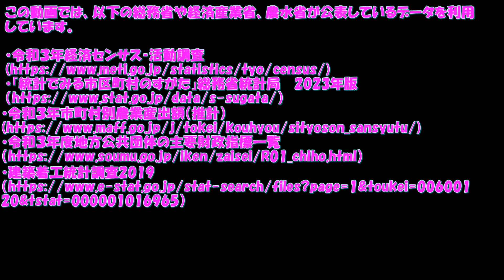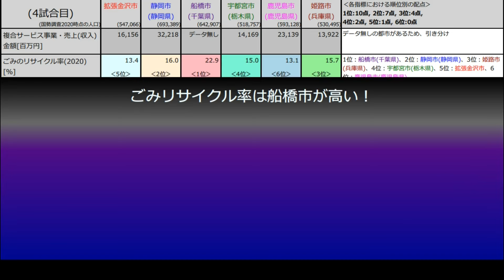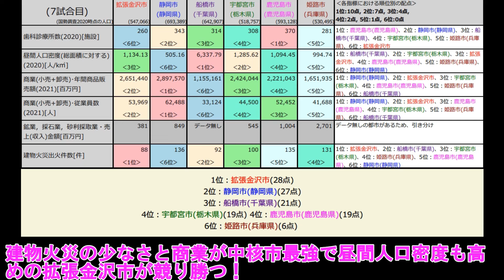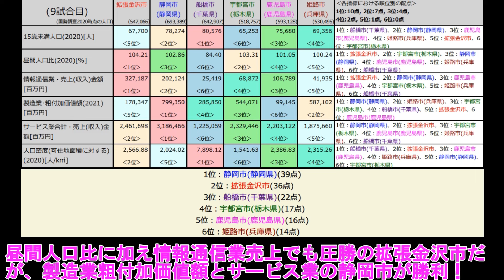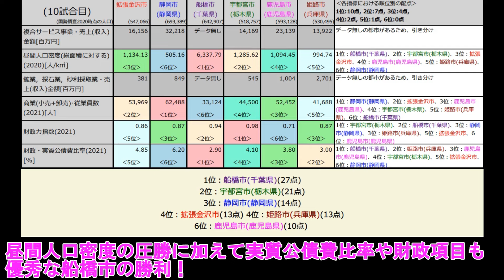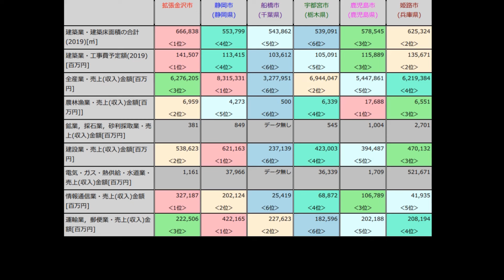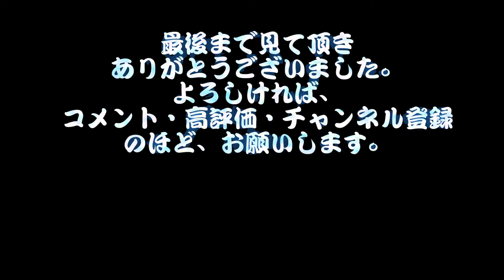金沢市が野々市と内灘を合併するだけで最強の70万未満都市になる説(vs静岡市vs船橋市vs鹿児島市vs宇都宮市vs姫路市)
最強中核市の一角の中では人口最小の金沢市。以前、多少無理な妄想合併により政令市級に拡大させる動画企画をやりました

【最新都市データで比較】金沢市が近隣都市と合併すると、平成の政令市の上位になる説（拡張金沢市vs新潟市vs熊本市vs岡山市vs相模原市vs静岡市）

が、そもそも比較対戦で強さを見せるだけなら大合併は必要ないため、今回は特に近郊の野々市市と内灘町のみを金沢市に妄想合併させた小さな拡張金沢市でも、政令市の静岡市および中核市最強クラスの船橋市、鹿児島市、姫路市、宇都宮市相手に実力差を見せることが出来るのかを検証していきます

関連動画
【最強の60万未満都市は？】宇都宮市vs金沢市vs八王子市vs鹿児島市vs川口市【人口35万～60万未満トーナメント9(ファイナル)】

金沢＋野々市＋内灘の拡張金沢市を下位政令市や最強中核市と比較する（vs宇都宮市vs姫路市vs鹿児島市vs熊本市vs相模原市）